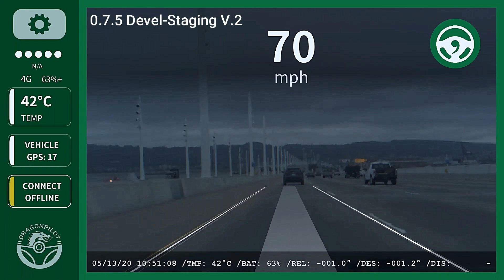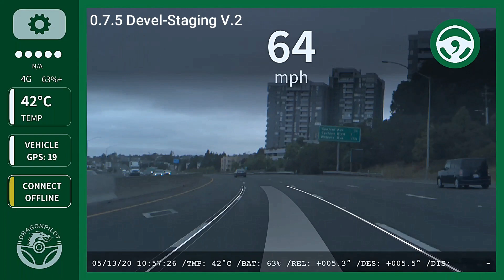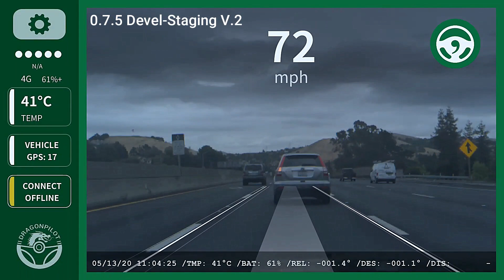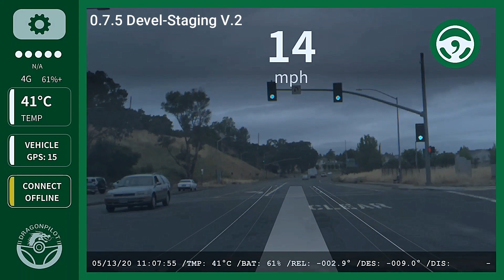O.7.5 Devel - Staging EON View REUPLOAD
Oxymoron of the day : Speeding Prius 01:28